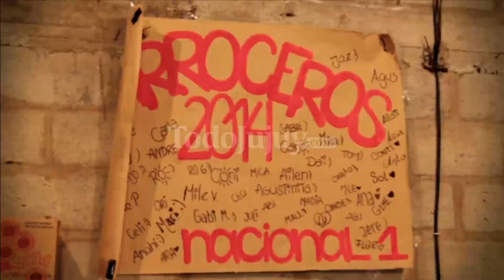PRIMER DESFILE FNE 2014 GRUPO A 003